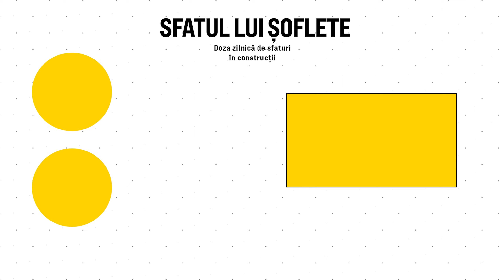Ce rol au chimicalele în beton?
În beton se poate adăuga un procent mic (1-2%) de compuși chimici, numiți și aditivi, pentru a oferi betonului o varietate de proprietăți.

Dacă dorești să lungești timpul de priză, pentru că e prea departe șantierul față de stația de unde ai luat betonul, se poate pune un aditiv. Dacă vrei să faci betonul mai lichid, dar nu poți adăuga apă, există și pentru asta un aditiv. Dacă vrei să reziste la îngheț-dezgheț, iarăși, există un aditiv. Aceste feluri de substanțe le poți folosi la fundații, radiere, trotuare sau rezervoare de apă.

Ce alte lucruri mai vrei să cunoști despre beton?